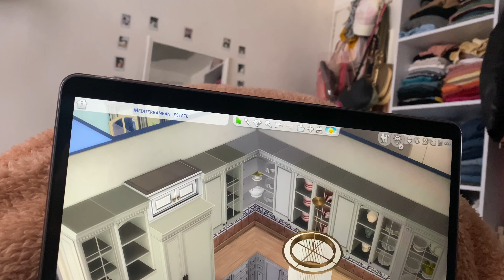VLOG | CUMPLE DE LA MAMASES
Vídeos nuevos LUNES, MIÉRCOLES y SÁBADOS♡

¿Dónde contactarme?

Besos sabor 🍍